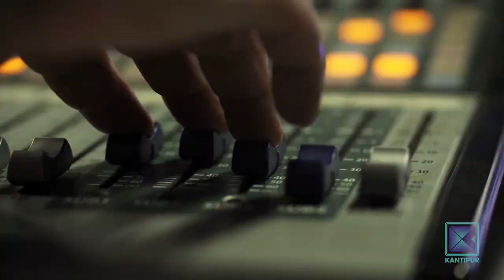Ajit Baral (World Cyclist) | Good Morning Nepal - 03 August 2021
Hosted by Bikash Thapaliya, Sabina Karki, Shraddha Aryal and Saajana Tamang Kunwar, Good Morning Nepal is a entertainment & infotainment based morning talk show that is aired on Kantipur Television. Host in this program discuss about the current affairs and gives informations about current politics, sports, entertainment etc. In the second part of program, various guests from different fraternities are interviewed. This program is aired on Kantipur TV HD everyday at 8:00am to 8:30am.